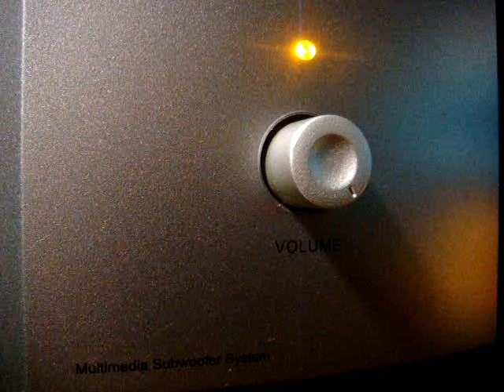No 185 Love Song Dedications with Richard Mercer. Memorable Moment June 18 2013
MIX FM 106.5 Love Song Dedications with Richard Mercer Memorable Moment.
ミックス MIX FM 106.5 ラブソング デディケーションズ ウィズ リチャード マーサー メモラブルモーメント。